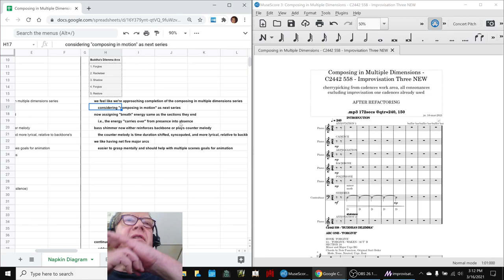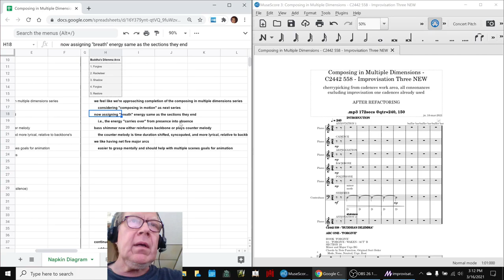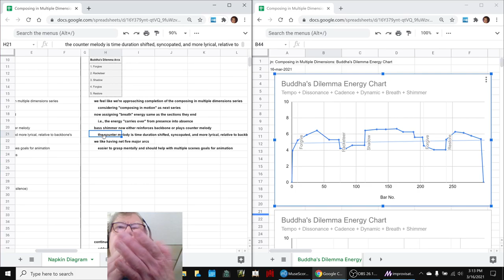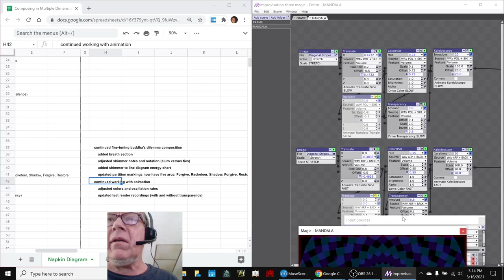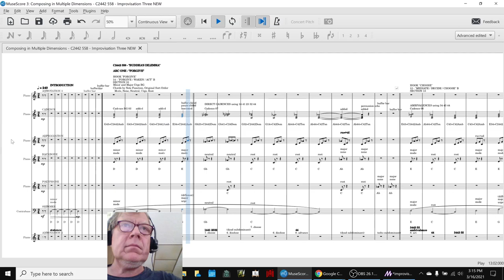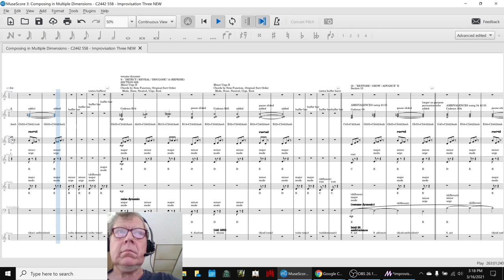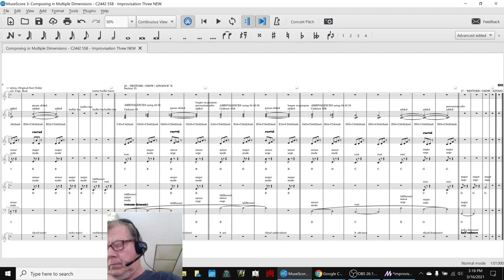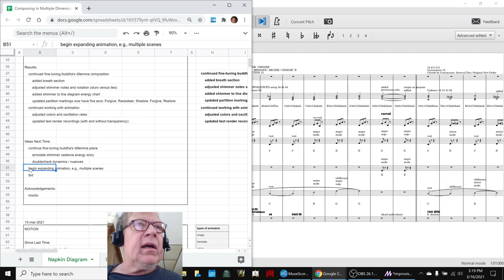Composing in Multiple Dimensions Part 66 CROSSOVER Stream Highlight 16 Mar 2021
shimmer line is completed and added to energy chart, composition arcs are identified and labeled